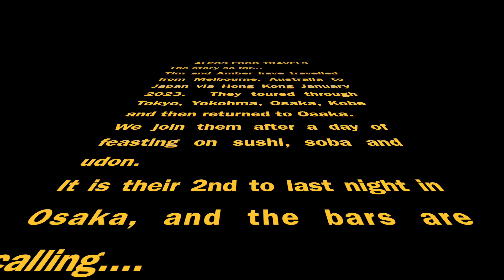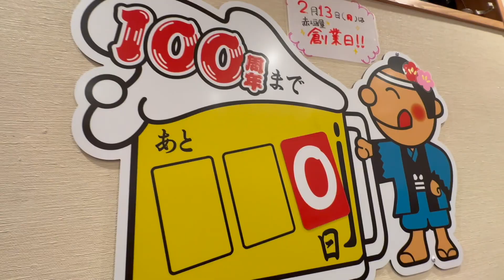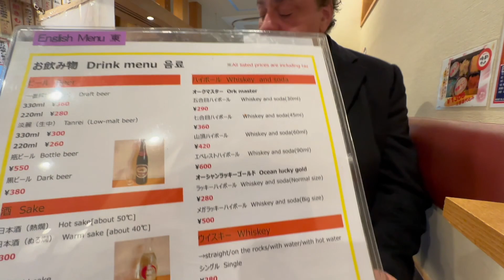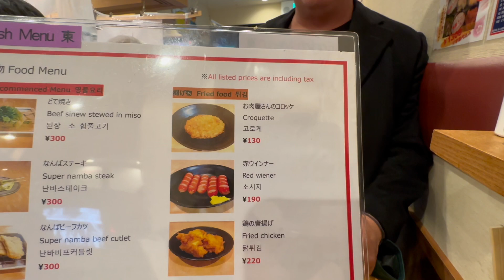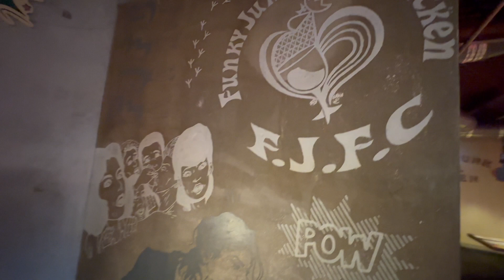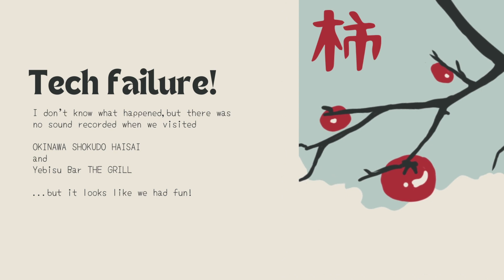Alpos Food Travel: Osaka - Standing Bars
Tim and Amber spend their second to last night in Osaka exploring the standing bar culture, and a few izakayas for good measure!

Akagakiya Namba

3 Chome-1-32 Nanba, Chuo Ward, Osaka, 542-0076, Japan

Funky Junk Full Chicken

11-3 Nanbasennichimae, Chuo Ward, Osaka, 542-0075, Japan

OKINAWA SHOKUDO HAISAI

1F Namba City Namba Komejirusi , 2-10-25 Nambanaka, Naniwa-ku, Osaka-shi, Osaka 556-0011

Yebisu Bar THE GRILL

Japan, 〒542-0076 Osaka, Chuo Ward, Nanba, 5 Chome−1−60 なんばCITY南館 1F